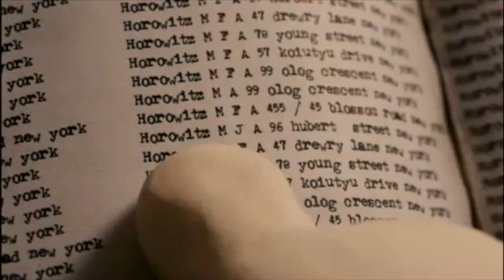Stop-Motion Animation - The MacGuffin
In honor of the release of ParaNorman, Spencer Fornaciari and Greg Thomas of The MacGuffin discuss stop-motion animation.